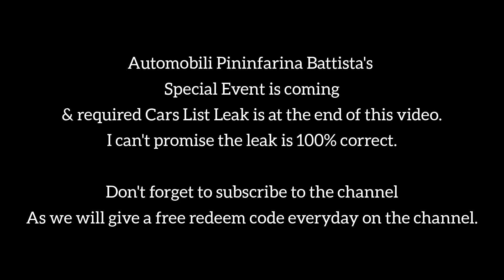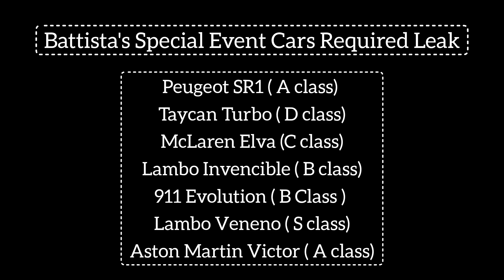Asphalt 9 Free Treasure Hunt Reward December 15 | Battista event required cars leaks